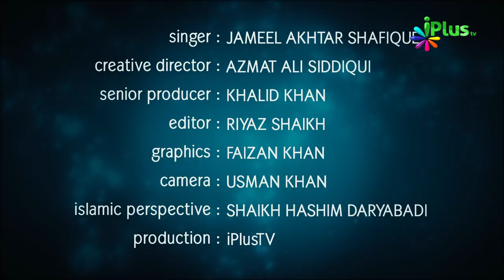Hamd o Naat - Teri Hamd Me ilaahi Kya Kya Likhu Kalam Se By Jameel Akhtar Shafique